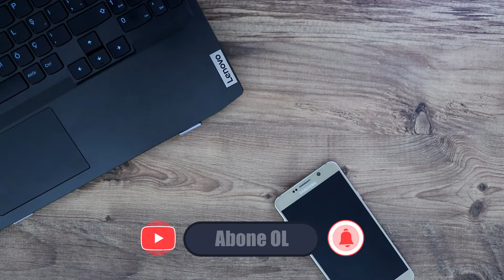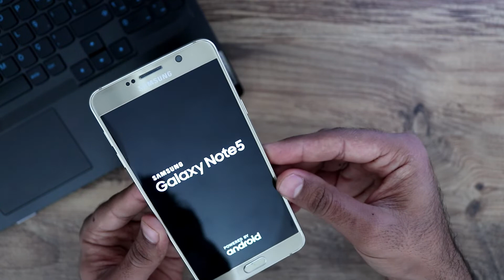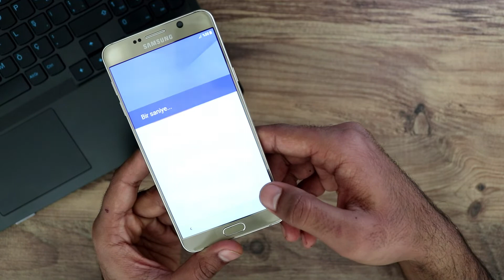Samsung A7 2017 Nasıl Format Atılır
Samsung A720